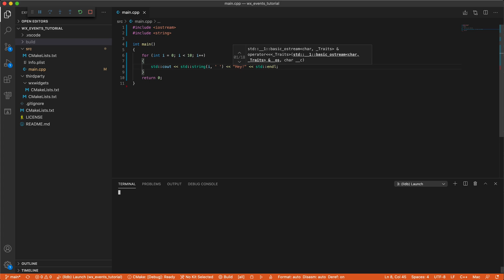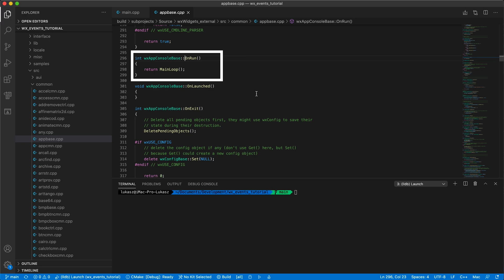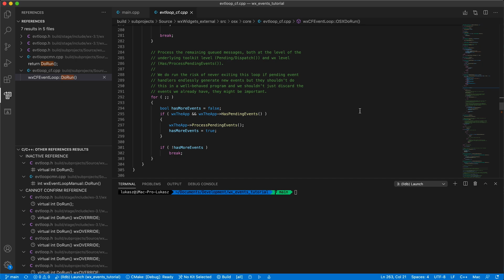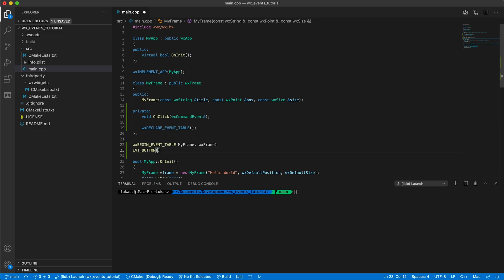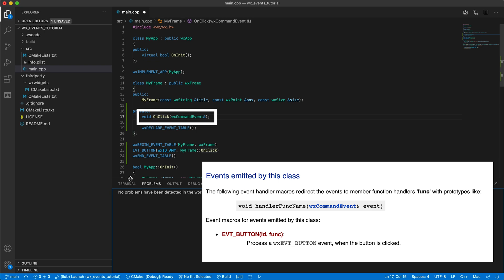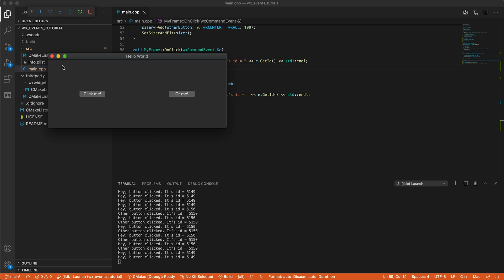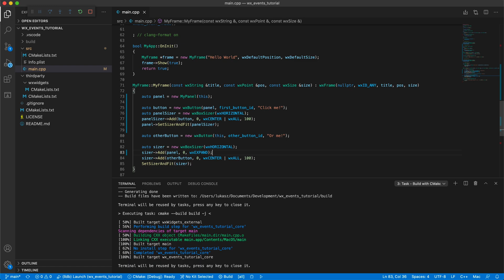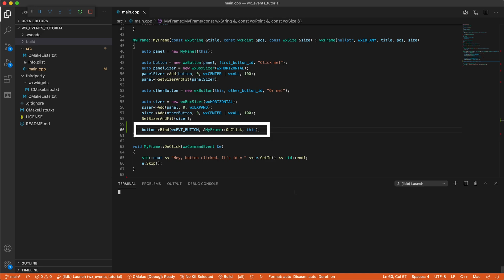wxWidgets: Introduction to Events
Introduction to Events in the wxWidgets framework.

0:00 Introduction
0:52 Event Loop implementation
4:35 Simple button click handler using Event Table
6:08 IDs explained
7:51 Multiple handlers, consuming and skipping events
9:15 Events propagation trough controls hierarchy
11:28 Non propagated events not deriving from wxCommandEvent
12:50 Dynamic event handling, Bind, and lambdas